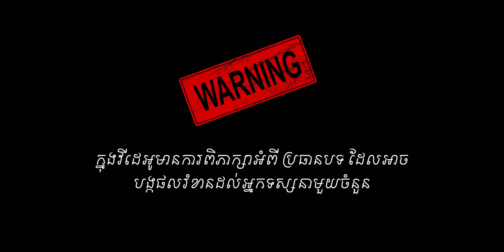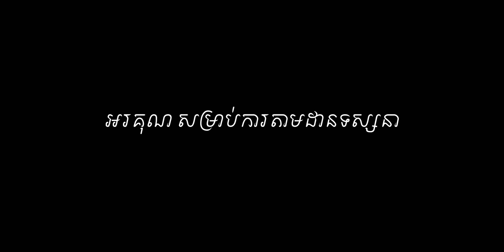ការស្លាប់របស់ Yoshihiro Hattori l True Crime-100